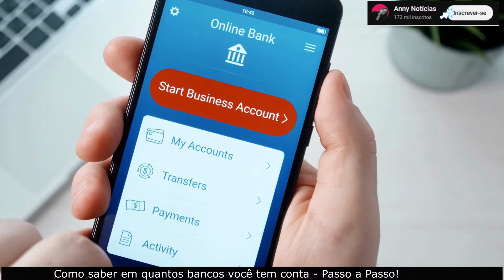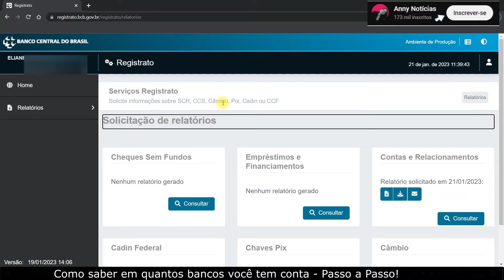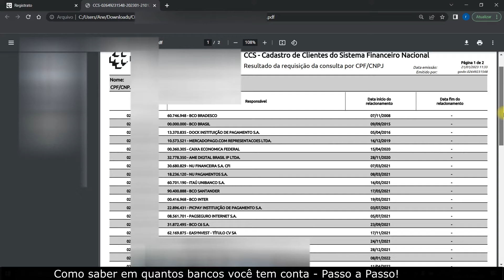Como saber em quantos bancos você tem conta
Nesse vídeo você descobrirá como saber em quantos bancos você tem conta. Portanto, se você tem dúvidas se tem conta aberta no seu nome ou deseja saber todas as contas bancarias em seu nome esse vídeo vai te mostrar o passo a passo de consultar contas abertas em seu nome.